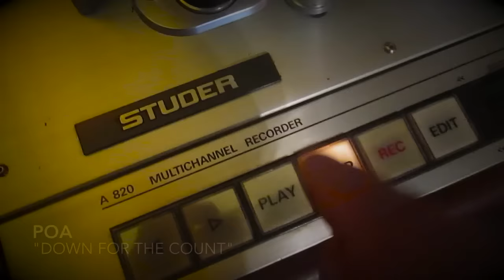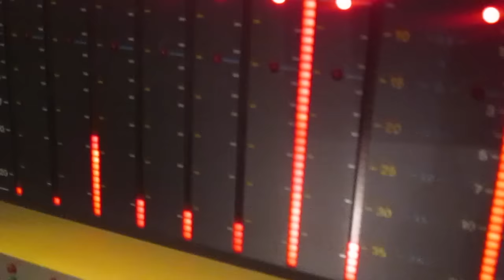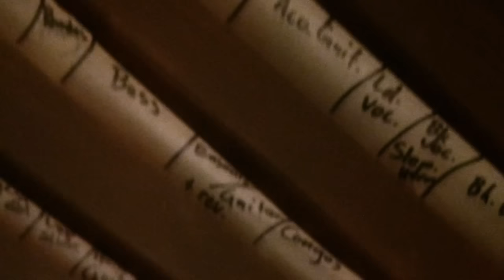Down For the Count - Planet of the Abts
Pre-Order Sophomore LP and get this song INSTANTLY

Planet of the Abts, Gov't Mule Rhythm section with a Swedish twist! Matt Abts, Jorgen Carlsson and  T-Bone Andersson are joined by special guest Marc Quinoes (The Allman Brothers Band Percussionist). Thanks to Mini Carlsson for the video.